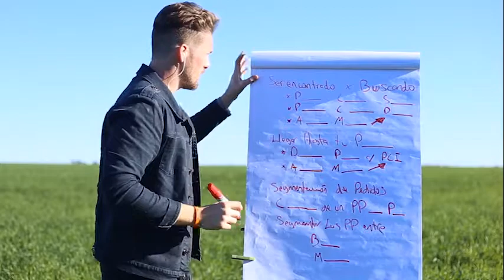PALABRAS CLAVES: Hacer que tu cliente ideal te encuentre - Parte 1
🌐 Hay cientos de miles de personas buscando en internet lo que tu empresa vende.

Usa palabras claves relacionadas con tu SOLUCIÓN para que puedan llegar a ti más fácilmente.